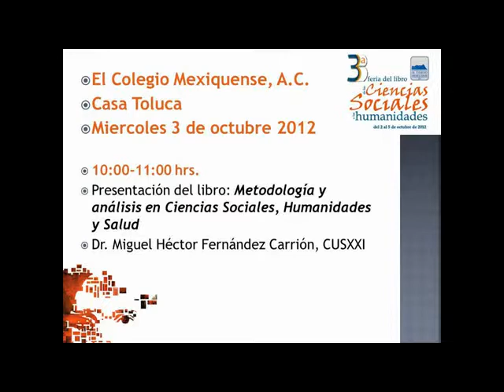Presentación del libro: Metodología y análisis en Ciencias Sociales, Humanidades y Salud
3 de Octubre 2012

3a. Feria del libro

Participantes:
Dr. Miguel Héctor Fernández Carrión, Dra. María del Rosario Guerra González y Dra. Hilda Carmen Vargas